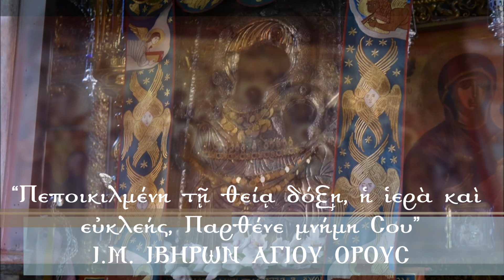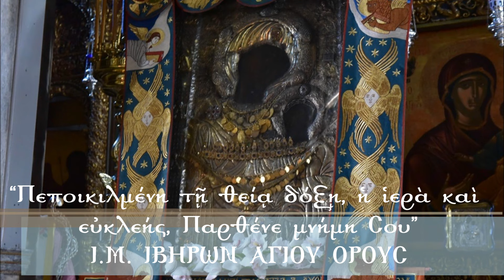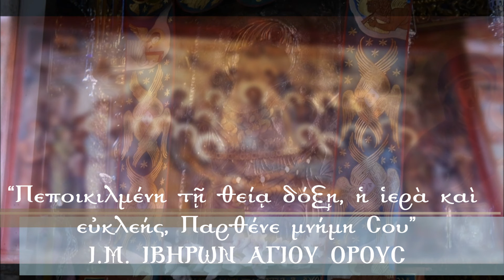"Πεποικιλμένη τῇ θείᾳ δόξῃ" Ι.Μ. ΙΒΗΡΩΝ ΑΓΙΟΥ ΟΡΟΥΣ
“Πεποικιλμένη τῇ θείᾳ δόξῃ, ἡ ἱερὰ καὶ εὐκλεής, Παρθένε μνήμη Σου, πάντας συνηγάγετο, πρὸς εὐφροσύνην τοὺς πιστούς, ἐξαρχούσης Μαριάμ, μετὰ χορῶν καὶ τυμπάνων, τῷ Σῷ ᾄδοντας Μονογενεῖ· Ἐνδόξως ὅτι δεδόξασται”